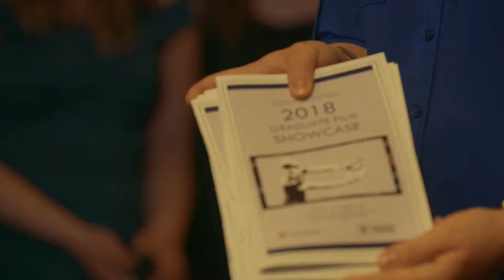Film and Television Production - 2018 Graduate Film Showcase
Find out more about Humber's Film and Television Production advanced diploma program